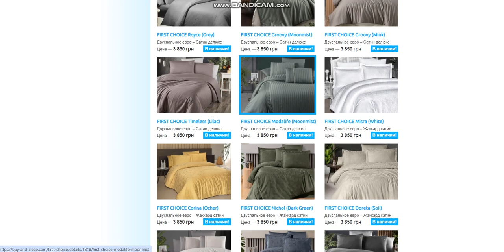Купити Постільну Білизну | BUY and SLEEP в Україні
Високоякісна Постільна білизна в Україні!